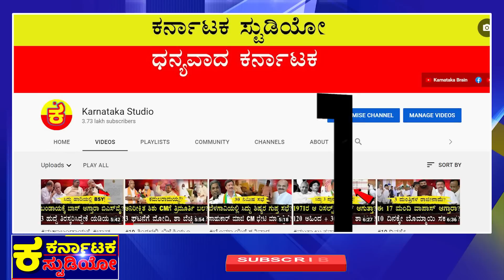ಸಿದ್ದು ಸರ್ವೇ ಲೆಕ್ಕ BJP ಶಾಕ್!? |Karnataka LEction Surevy |Siddu CM |HD Kumar Swamy |Modi |BSY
ಕಮಲ ದಳ ಸ್ಥಿತಿ HDK ಎಲ್ಲೀದ್ದೀರಿ?
ಮಹಾ ಸೋಲಿಗೆ ಯಾರೆಲ್ಲಾ ಕಾರಣ!?